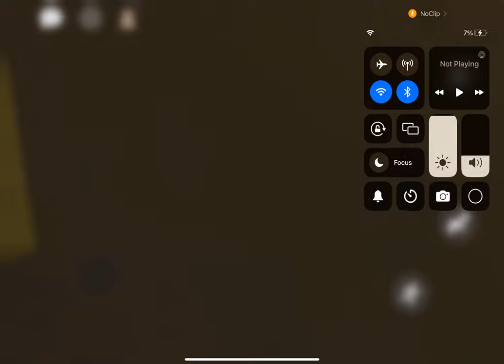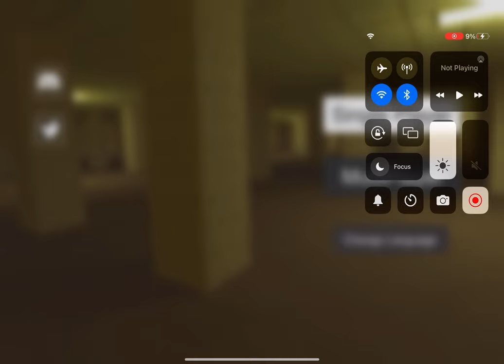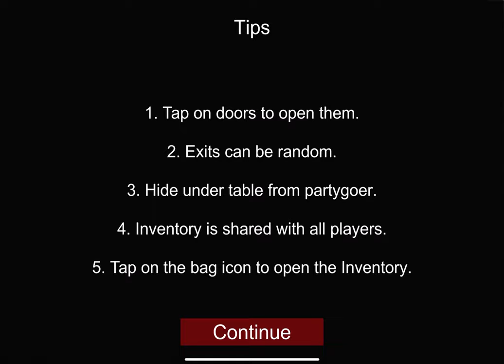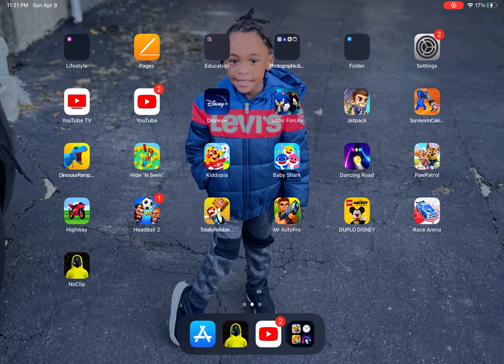Noclip Tom brown